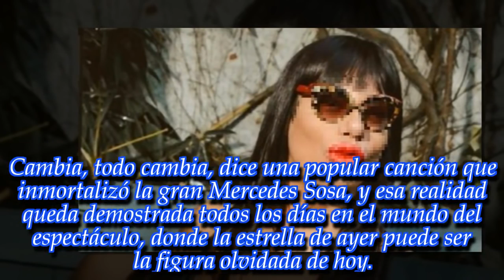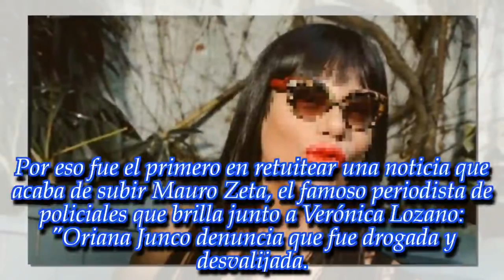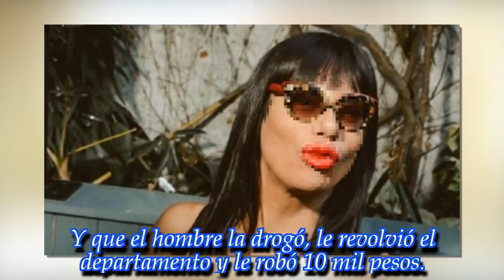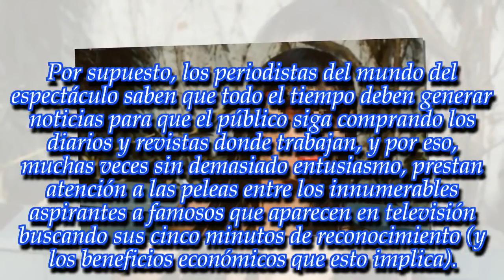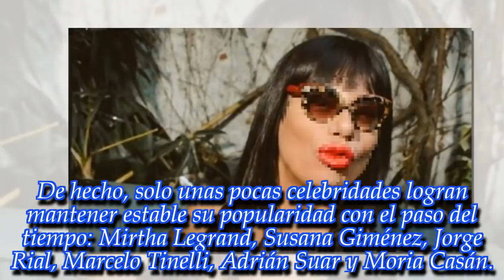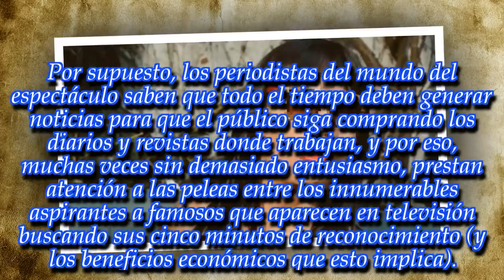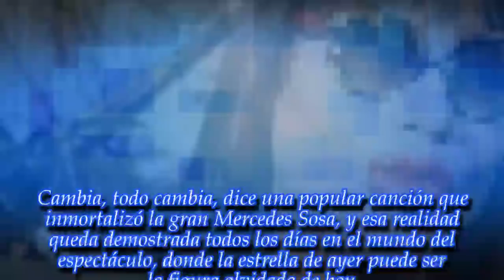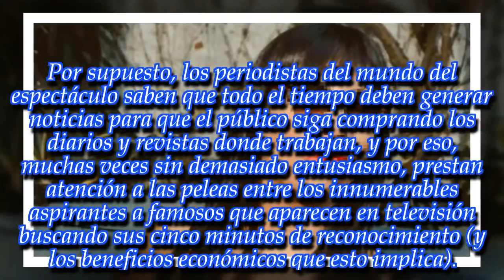NOTICIAS DE HOY - ¡Famosa denunció que fue drogada y desvalijada por...! ¡Ya hay un detenido!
Noticias Principales:
'Denunció que estuvieron en su departamento... Que discutieron por dinero. Y que...' (sic).